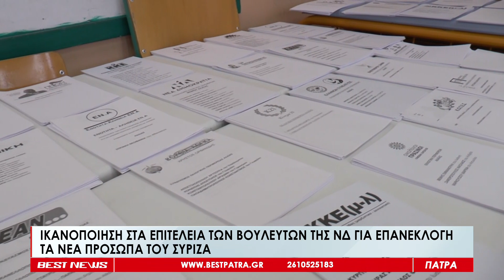Ικανοποίηση στα επιτελεία των Βουλευτών της ΝΔ για επανεκλογή - Δείτε το ρεπορτάζ